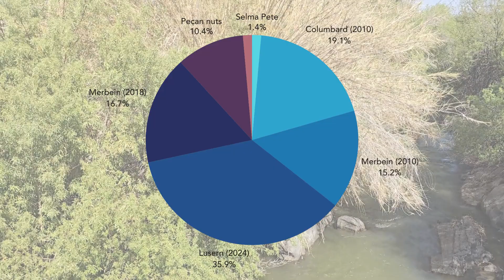Agricultural Land in Friersdale, between Keimoes and Kakamas.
Discover an exceptional agricultural opportunity with this expansive 33.18-hectare property in Friersdale, perfectly positioned between the vibrant Keimoes and Kakamas. This area is renowned for its fertile land along the Orange River Valley, making it an ideal location for cultivating various fruits, including grapes, peaches, and the ever-popular watermelon. Keimoes is particularly famous for its high-quality raisins, which are exported globally, presenting a profitable avenue for aspiring agricultural entrepreneurs.

This property is sold as a single unit, comprising three distinct agricultural units. It features an impressive agricultural river water listing of 17.2 hectares, ensuring your crops receive the essential irrigation they require to thrive.

Property Breakdown:
• Total Planted Area: 14.29 hectares
o 2.77 hectares of Columbard (planted in 2010; in its final years and will require replacement soon)
o 2.2 hectares of Merbein (planted in 2010)
o 2.42 hectares of Merbein (planted in 2018)
o 0.2 hectares of Merbein (planted in 2010)
        0.2 hectares of Selma Peet (planted in 2010)
o 1.5 hectares of Pecan nut trees (need replacing)
o 5.2 hectares of Lucerne (planted in March 2024)
Total: 14.5 ha

Additional Features:
• The property is equipped with one 3-phase ESKOM power point available at R6000/month, which is shared with the neighboring property, providing essential electricity for your agricultural operations.
• Currently, there is no residential house on the premises, offering you the flexibility to design your ideal living space or expand agricultural facilities as needed.
• Accommodation for seasonal workers is available with one designated housing unit, ensuring your labor needs are met efficiently during peak seasons.

This property presents a fantastic opportunity for expansion in a safe and secure environment, allowing you to capitalize on the region's agricultural potential. Don’t miss out on this chance to invest in a thriving agricultural community.

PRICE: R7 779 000